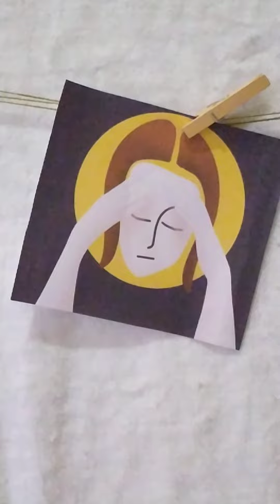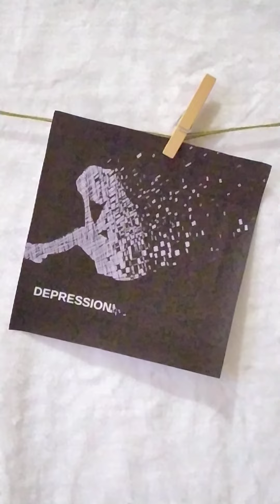LIST BAHASA PERASAAN [ 2 ]," List Of Feelings " .Kenali dan cara mengatasinya ,✓